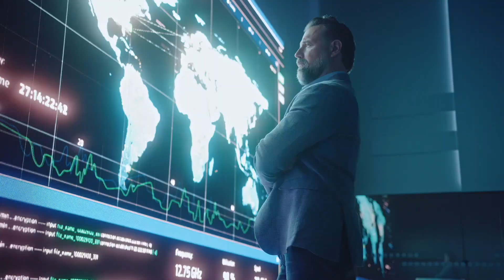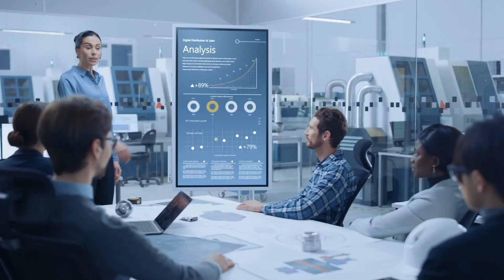TCS TwinX Fraud Control Solution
Deliver better protection for your customers, resources, revenue and reputation. TCS TwinX’s fraud control solution is a unique offering that enhances your fraud mitigation abilities, using world class AI, machine learning and enterprise digital twin simulation technologies. Predict threats and build a more resilient business.